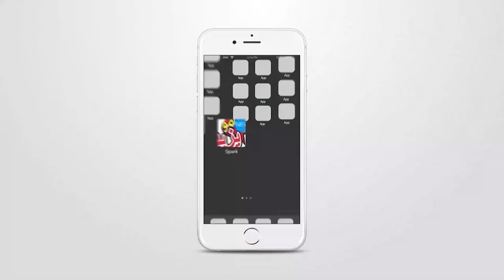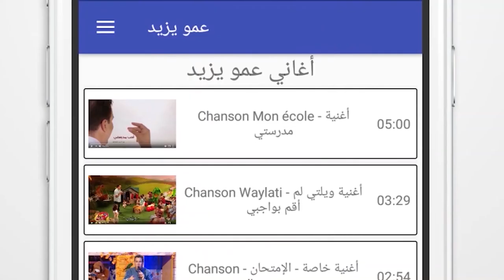حفل عمو يزيد بمنصورة - برج بو عريريج 2019 Amou Yazid Show à Mansoura wilaya de Bordj Bouareridj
2019 بمناسبة يوم العلم
Amou Yazid Show à Mansoura wilaya de Bordj Bouareridj
à l'occasion de la jourmée du savoir